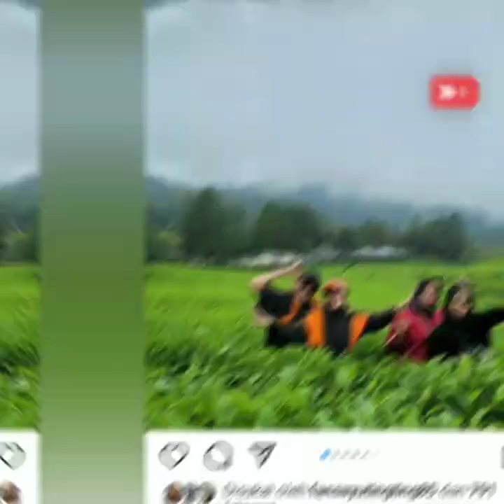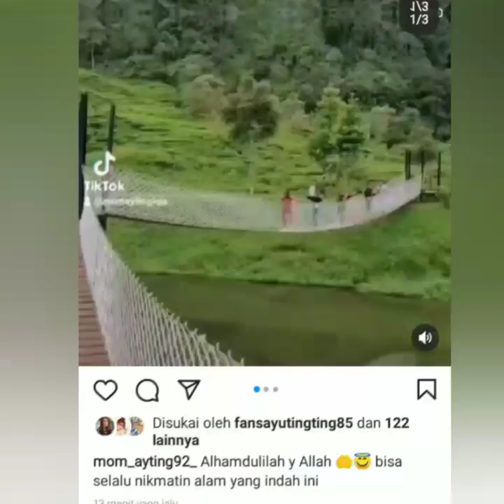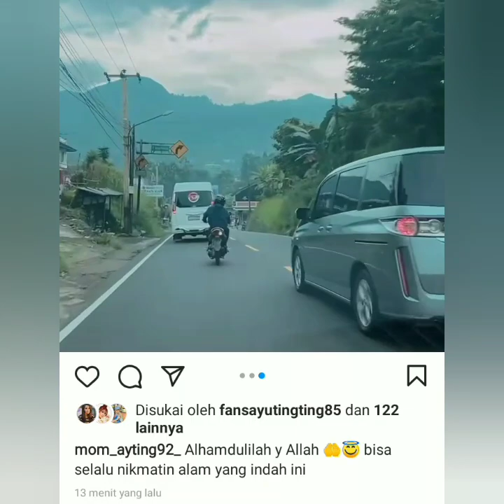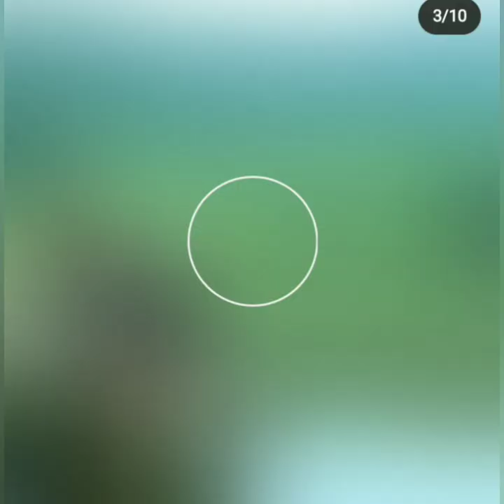Wow 3 Status momayting jadi sorotan. Dan inilah Lokasi Pernikahan Syifa dan Nanda, luas sekali